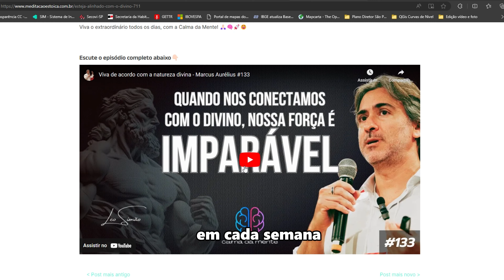Um Estoico no Caminho de Santiago - Dia 01 - Mensagem ao povo gaúcho #842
365 COM A CALMA DA MENTE
Veja como ter o seu no final do vídeo.

Um Estoico no Caminho de Santiago - Dia 01 - Mensagem ao povo gaúcho

Do alto dos majestosos Pirineus, onde o horizonte se estende em uma vastidão inspiradora, inicio minha jornada no Caminho de Santiago. Neste primeiro passo, trago um episódio significativo do "365 Dias de Calma da Mente", uma jornada pessoal rumo à serenidade e crescimento interior. No episódio 77, mergulhamos nas palavras de Epiteto, o filósofo estoico, que nos lembra da importância da persistência consistente no caminho em direção à excelência. É um lembrete oportuno de que a evolução não é um evento repentino, mas sim uma jornada diária de superação e autotransformação.

Dentro da filosofia estoica, encontramos a coragem como uma das virtudes fundamentais. É ela que nos impulsiona a dar o primeiro passo, seja para iniciar um novo projeto, enfrentar um desafio ou até mesmo expressar nossos sentimentos mais profundos. A coragem nos permite avançar além das fronteiras do conforto e da familiaridade, abraçando o desconhecido com determinação e resolução.

No entanto, a coragem por si só não é suficiente para sustentar nossa jornada. Uma vez que damos o primeiro passo, entramos em um terreno onde a resiliência e a persistência se tornam nossas maiores aliadas. Como mencionado por Confúcio e Epiteto, a vida é um teste de resistência, uma maratona de perseverança diante das adversidades. É quando nos deparamos com os obstáculos que nossa verdadeira força interior se revela, mostrando-nos que somos capazes de superar até mesmo os momentos mais desafiadores.

Este episódio é dedicado ao povo do Rio Grande do Sul, que enfrenta uma tragédia sem precedentes devido às recentes enchentes. É um lembrete humilde de que, mesmo em nossas próprias jornadas pessoais, não devemos esquecer aqueles que estão lutando e sofrendo. Convido vocês a se juntarem a mim nesta missão de solidariedade, oferecendo apoio de todas as formas possíveis. Juntos, podemos fazer a diferença e trazer um raio de esperança para aqueles que mais precisam.